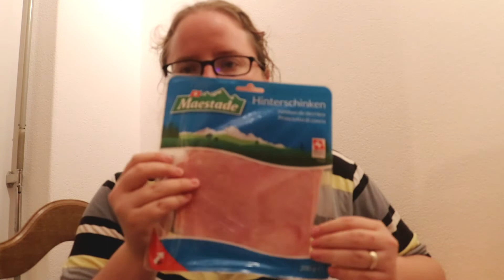Kleiner Foodhaul Lidl